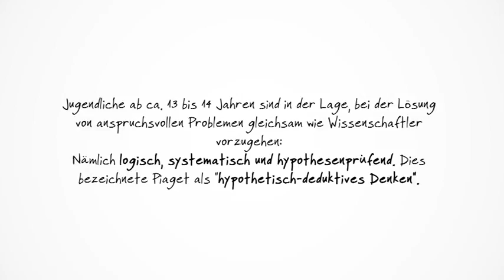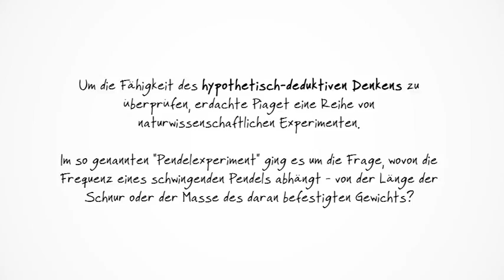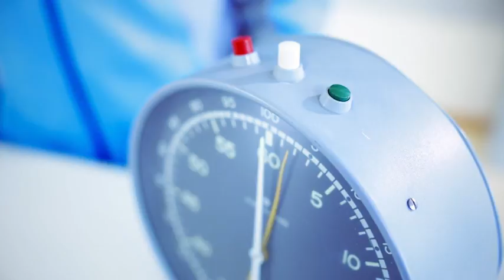Das Pendelexperiment von Jean Piaget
Zwei 13-jährige Jungen führen das Pendelexperiment von Jean Piaget durch und demonstrieren dabei ihre Fähigkeit zu hypothetisch-deduktivem Denken (formal-operatorische Phase)